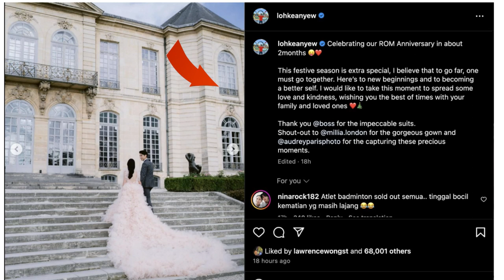Loh Kean Yew is Married, Congratulation !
Top badminton player Loh Kean Yew unveiled a double whammy of surprises on his Instagram account over the holiday weekend that may have broken the hearts of some female fans. On Dec 24, he revealed that it had been one year since he had engaged. But the real shocker came on Christmas Day when Loh wrote that he and his lady are “Celebrating our ROM Anniversary in about 2 months .” And whom did Loh marry? Nobody knows. Perhaps the shuttler wants to keep this aspect of his life private.

While the posts show photos of his fiancée and, later, his bride, her back is either turned away from the camera or pictures are taken from far away. However, there may be a hint in the hashtag to his
engagement post. But he doesn’t mention or tag her name in the photos, so we suppose her identity will remain a secret.

In the Dec 24 post, Loh chose the iconic Marina Bay Sands as the background for his proposal, and he’s seen in a suit holding a young woman in a strapless red dress in his arms. He captioned, “Last year today, she said yes jiayew.”
Other photos show the badminton player getting down on one knee in a classic proposal pose. He holds one of his lady’s hands while a jewellery box is in his other hand. Meanwhile, she smiles from ear to ear and has a gigantic bouquet in her arms.

For the Dec 25 post, Loh wrote, “This festive season is extra special, I believe that to go far, one must go together. Here’s to new beginnings and to becoming a better self. I would like to take this moment to spread some love and kindness, wishing you the best of times with your family and loved ones ”
The pictures he posted were taken at Musée Rodin in Paris, with Loh in a Hugo Boss suit and his bride in a light pink gown with a cascading train from luxury bridal and evening wear designer Millia London.
Congratulations have since poured in on Loh’s IG posts, including from fellow badminton players such as world number 1 Danish player Viktor Axelsen, who is Loh’s good friend, and Malaysia’s Lee Zii Jia. The ROM occurred in February; Mothership reported on Dec 26 and confirmed that the marriage had been registered in Singapore.

Congratulations to the happy couple! The Independent Singapore wishes you a long and happy life together. /TISG
Loh Kean Yew reveals he married his mystery girlfriend early this year
Story by Anna Maria Romero  •
21h
INGAPORE:

CONTRIBUTORS
8days.sg